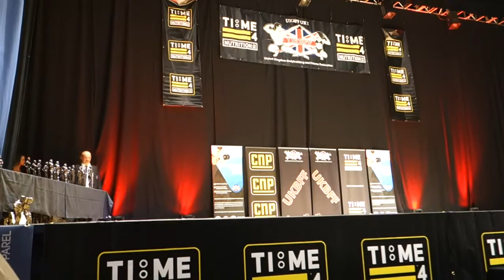UKBFF South Coast 2017 - First Timers in Bikini & Men's Physique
An overview of the UKBFF South Coast 2017 competition where I introduce some of our Team PTM members as they step on stage for the very first time.

As always thanks a lot for checking out my Channel guys.

I'm posting tons of stuff on there daily but if you have any questions or want me to do something different, leave me a comment and I'll get back to you ASAP.

Peace, Love and Bodybuilding

Soundtrack: TroyBoi x Stooki Sound - Warrior